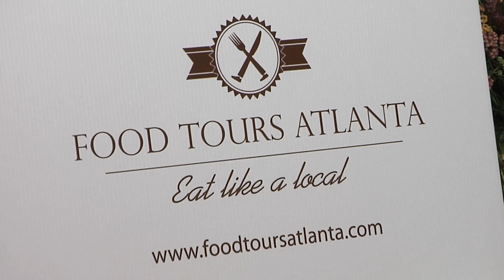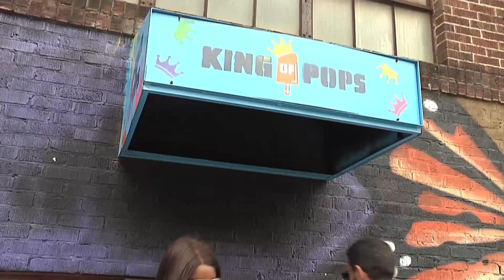Food Tour Atlanta